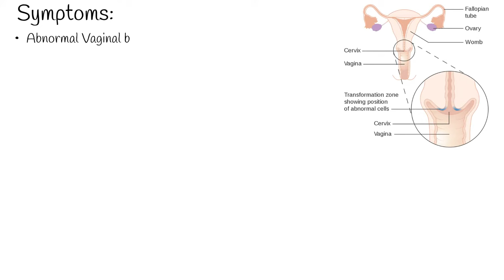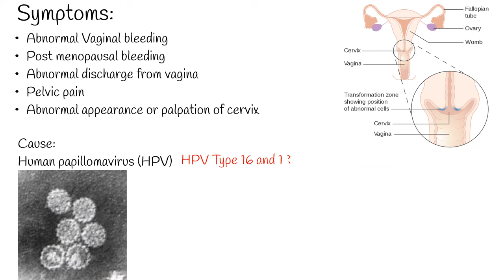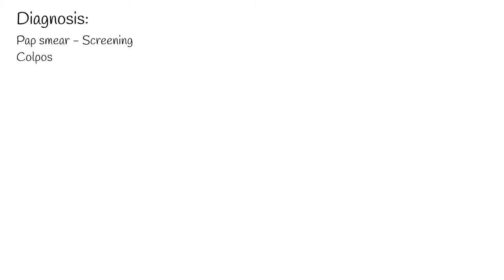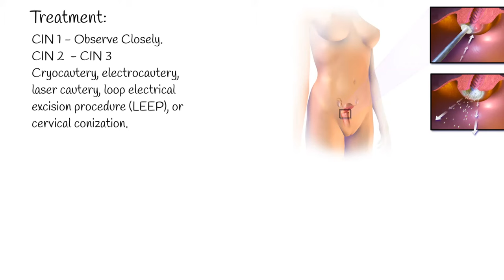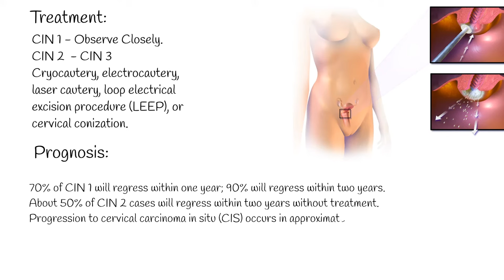CIN - Cervical intraepithelial neoplasia (cervical dysplasia). CIN I; CIN II; CIN III explained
Cervical Intraepithelial Neoplasia, also known as CIN; or  cervical dysplasia.
Cervical Dysplasia is Characterized by abnormal growth of cells on the surface of the cervix. Cervical intraepithelial neoplasia is not cancer, but it has potential to become cervical cancer.
Cervical intraepithelial neoplasia commonly occurs in the transitional area of cervix, where squamous epithelium of the vagina and the columnar epithelium of the endocervix meets.
Cervical intraepithelial neoplasia is classified from CIN 1; to CIN 3. where CIN 1 is mild dysplasia; and CIN 3 is Severe Dysplasia.

There is no specific symptoms for CIN.  But nonspecific symptoms include:
• Vaginal bleeding
• Post menopausal bleeding.
• Abnormal discharge from vagina.
• Pelvic pain
• Abnormal appearance or palpation of cervix.
The Cause of cervical dysplasia is  human papillomavirus infection.  especially HPV type  16 and type  18.
Not all papilovma virus infection causes cervical dysplasia and not all cervical dysplasia will become cancer.
Mechanism oფ the Dysplasia is thought, human papillomavirus can  inactivate tumor suppressor genes such as the p53 gene and the RB gene, thus allowing the infected cells to grow unchecked and accumulate successive mutations, eventually leading to cancer.
Risk Factors for developing CIN:
Infection with a high-risk type of HPV, such as 16, 18, 31, or 33
Immunodeficiency (e.g. HIV infection);  Multiple sex partners; Cigarette smoking.
Diagnosis:
Pap smear is used for screening method, which can detect dysplastic cells,
Colposcopy with direct biopsy is the standard for disease detection.
The diagnosis of CIN or cervical carcinoma requires a biopsy for histological analysis.

Most mild dysplasia is called CIN 1 also known as Low-grade squamous intraepithelial lesion (LSIL).
Cin 1  is spread   to the basal 1/3 of the epithelium.
CIN 1 has High rate of regression back to normal cells.

CIN 2;  – Represents moderate  dysplasia confined to the basal 2/3 of the epithelium. CIN 2 sometimes is
High-grade squamous intraepithelial lesion (HSIL) which is more severe form.  And high probability to progress into CIN 3.
And CIN 3 ; Severe dysplasia with undifferentiated neoplastic cells that span more than 2/3 of the epithelium.
May also be referred to as cervical carcinoma in situ.

Prevention:
HPV Vaccination is the most important primary prevention of both CIN and cervical cancer.
Vaccine is available for both,  male and females. 9-26 years.  which is recommended, before sexual debut.
Treatment:
CIN 1 Treatment is not recommended if it lasts less then  2 years.  Because high probability to clear on its own within 12 months. Close follow up is important.
Treatment for higher-grade CIN involves removal or destruction of the abnormal cervical cells by cryocautery, electrocautery, laser cautery, loop electrical excision procedure (LEEP), or cervical conization.
Prognosis:
most CIN spontaneously regress. Left untreated, about 70% of CIN 1 will regress within one year; 90% will regress within two years.
About 50% of CIN 2 cases will regress within two years without treatment.
Progression to cervical carcinoma in situ (CIS) occurs in approximately 11% of CIN 1 and 22% of CIN 2 cases.
Progression to cancer typically takes 15 years with a range of 3 to 40 years.